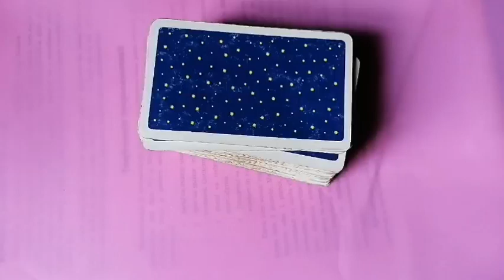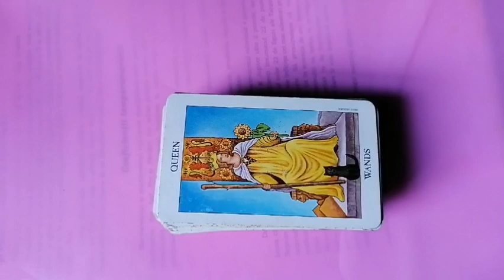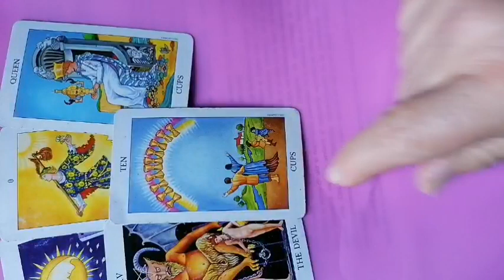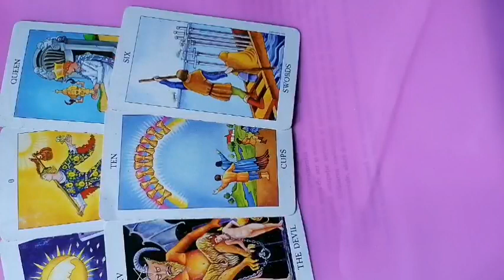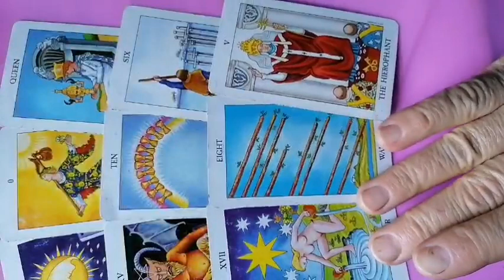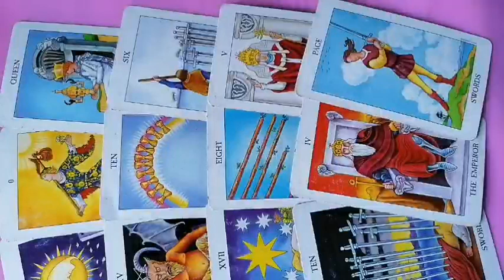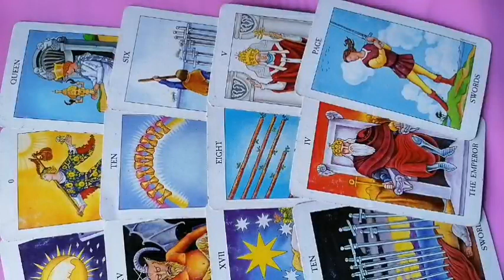SCORPION 2-8 ianuarie 2023